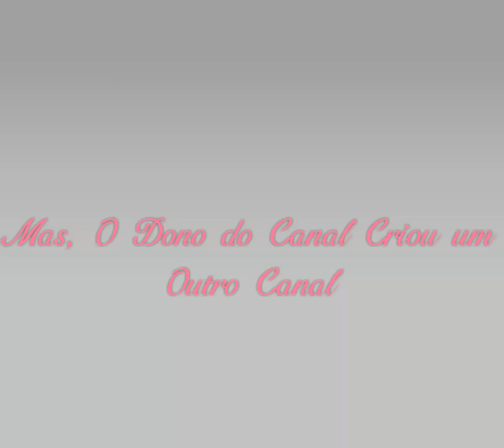Más Notícias #1: O Canal O Mundo Das Winx Foi Hackeado